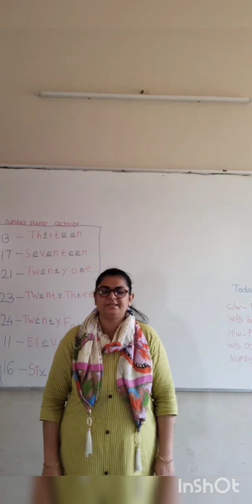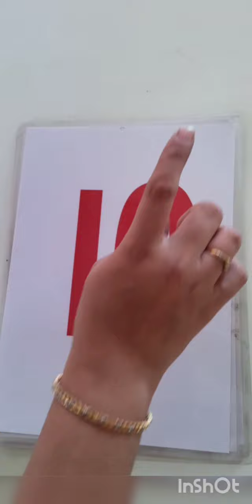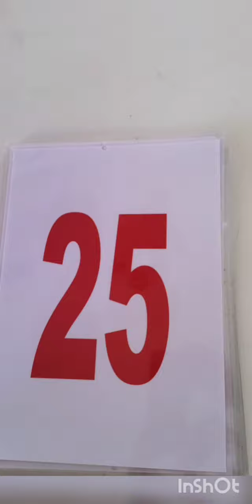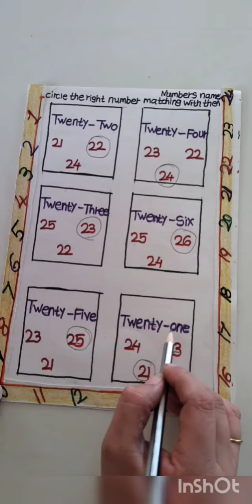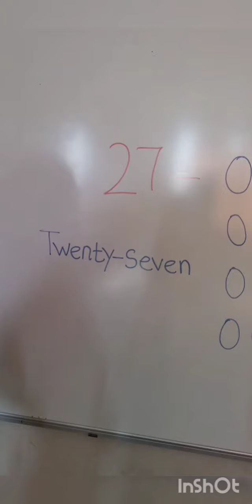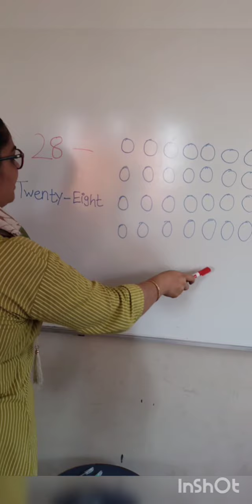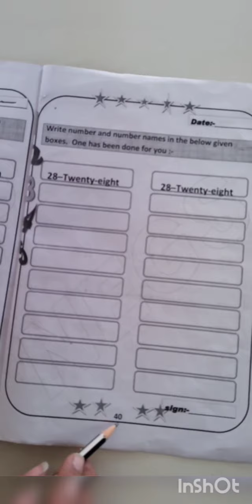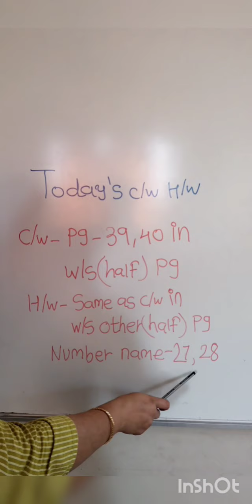30 03 21 NEGS LKG MATHS Topic number name 27,28 in ws v 91